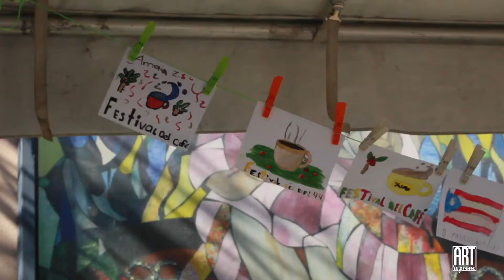Taller de Arte en el Festival Nacional del Café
Art is Prime es un proyecto de arte basado en la comunidad que ofrece talleres de arte y contenido audiovisual.

¡Siguenos!

Art is Prime tuvo el honor de participar en el aniversario número 44 del Festival Nacional del Café en Yauco.

Le ofrecimos al público talleres de arte, creándole una experiencia increíble, educativa y de mucho impacto. Más de 200 niños y adultos fueron participe de nuestra iniciativa. El Programa de Educación de Art is Prime Inc. se enfoca en fomentar sobre la importancia de las artes y de la educación a temprana edad para el desarrollo de la creatividad y el entusiasmo.

¡Una vez más gracias a todos esos niños y no tan niños por ser parte de este nuevo movimiento!